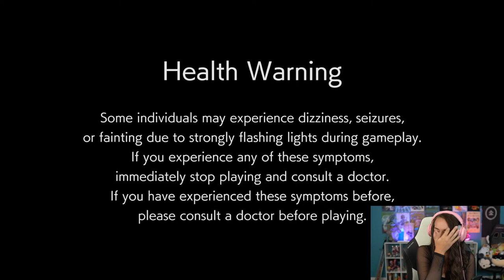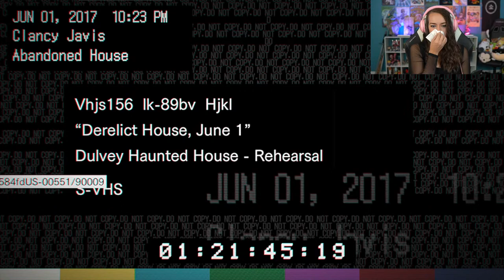Daddy? - Resident Evil 7 Biohazard: Pt. 1 - First Play Through - LiteWeight Gaming STREAM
This video was cut from the original stream so that it is only the Resident Evil 7: Biohazard footage! Lets play some Resident Evil 7: Biohazard for the first time! We'll start with finishing the Batgirl DLC and then switch to some Resident Evil 7!